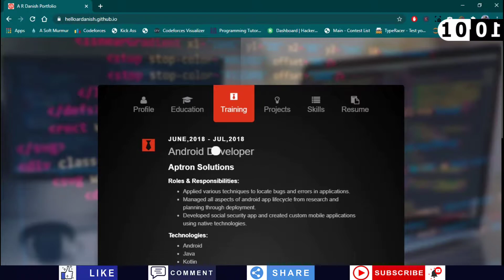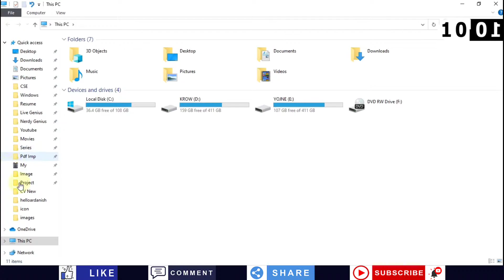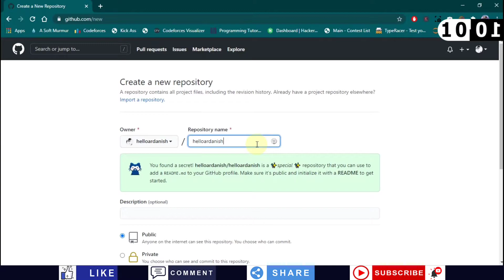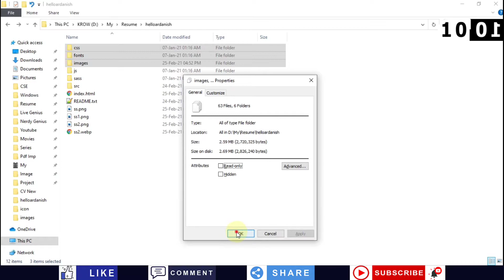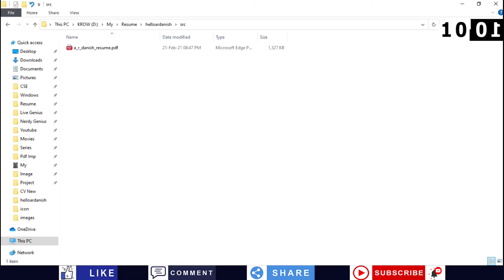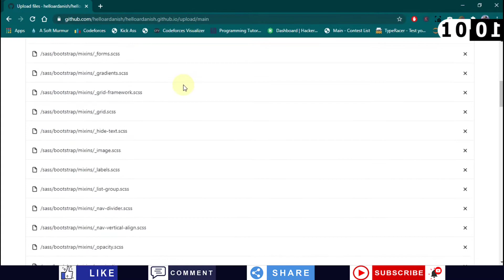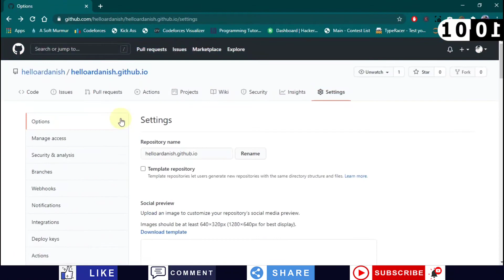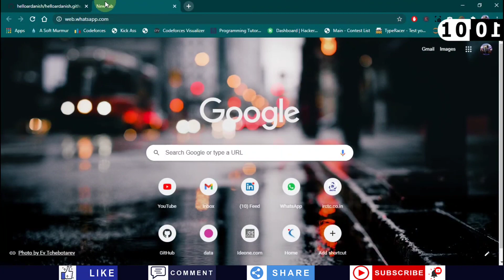How To Create Own Portfolio For Free Using Github 🎯 | Zero Rupee/Dollar Website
If you're an engineer and you want to create a  portfolio for you then this video is for you.
You can design using html and host on github for free.
I'll show you how you can create yours in this video.
Also, if you are a computer science student or a web designer/blogger then you must have a portfolio.
If you'll apply somewhere for the job or business, you will stand out in crowd.

C ya in the next one.

Till then stay happy, stay blessed :)